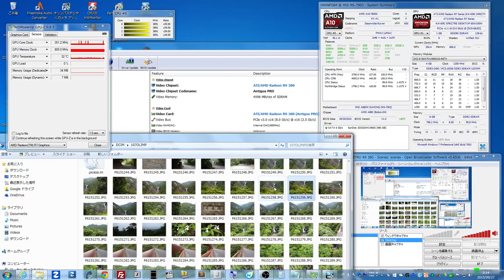iGPU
CPU:AMD A10-7850K, CPU 3.7GHz / TC off / GPU 900MHz VRAM 2GB
Motherboard:MSI A88XM Gaming (MS-7903)
Memory: G Skill TridentX F3-2400C10-4GTX 4GBx2
GraphicCard：Sapphire R9 380 4G NITRO
OS:Microsoft Windows 7 Professional 64bit